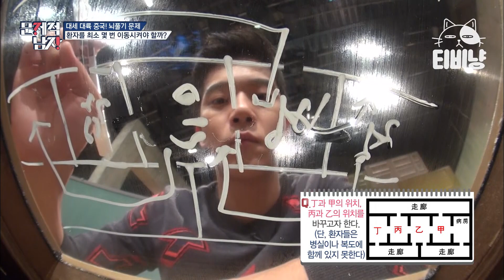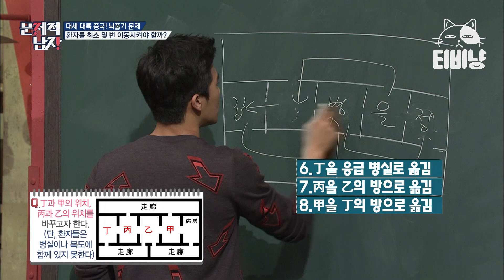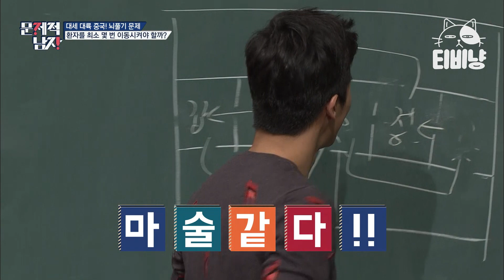[티비냥] 무병장수 소취 문제 포기한 김지석ㅋㅋㅋㅋㅋ종이로 쉽게 풀어버린 하석진 | 문제적남자 150913